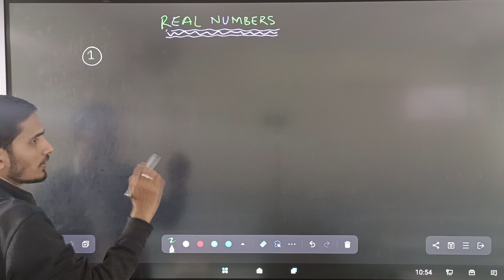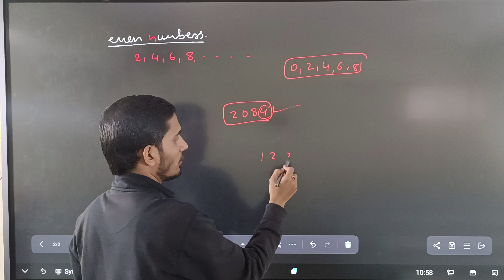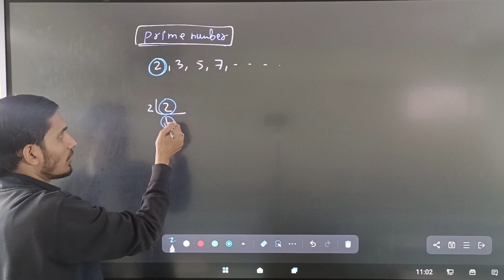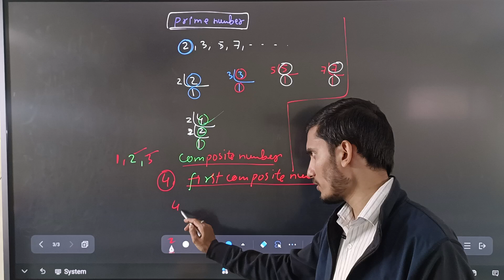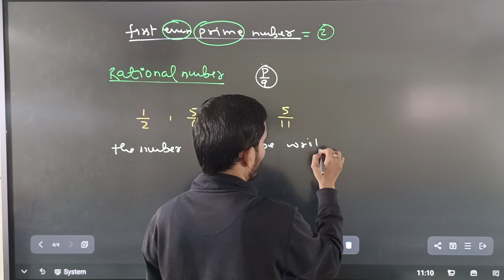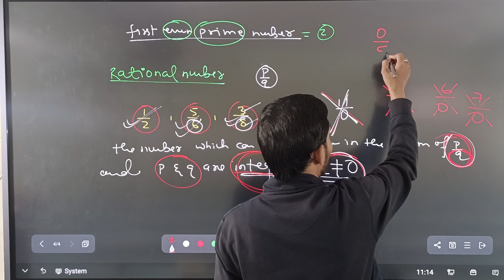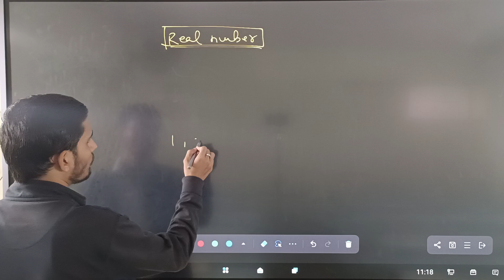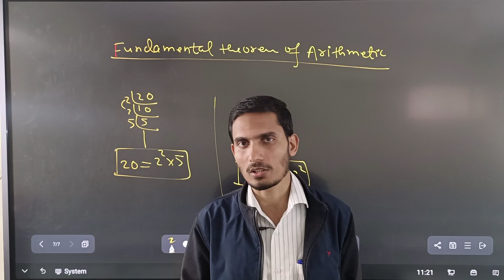Real Number | Part 1, class 10, [Chapter 1], NCERT, Introduction | Maths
Real Number | Introduction| Part 1
With real numbers class 10th chapter 1 CBSE, We are starting the new session for class 10th students. this video will cover the whole maths 1st chapter concepts.this video is going to be enough for all the students .
Natural number
Whole number
Integers
Even numbers
Odd numbers
Prime numbers
Composite numbers
First even prime number
First composite number
Rational numbers
Irrational numbers
Real numbers